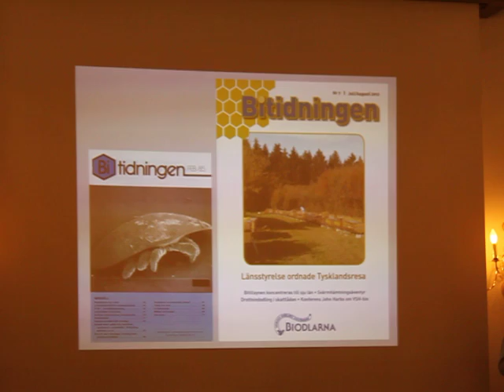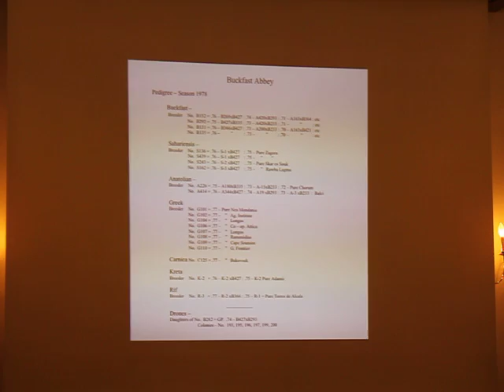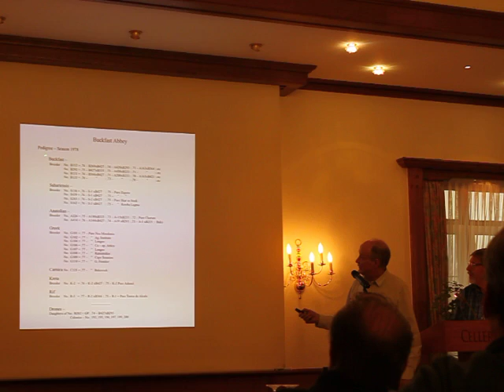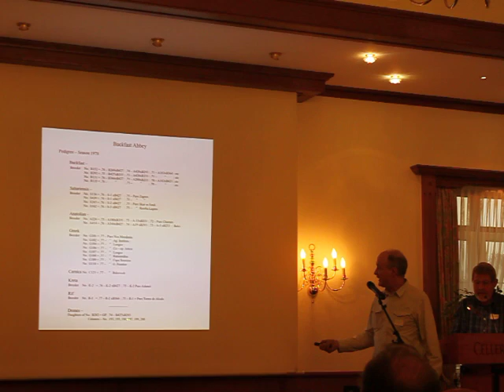Erik Österlund, Celle 18.11.2012 Teil 5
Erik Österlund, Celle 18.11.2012